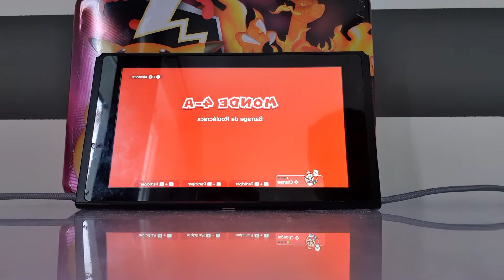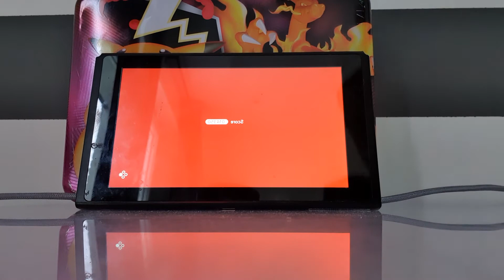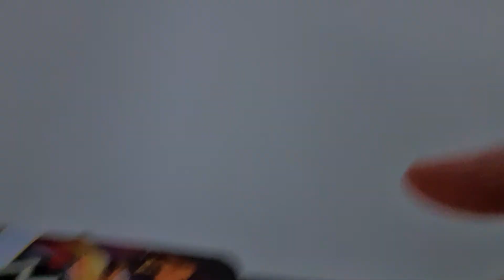batu le boss du 1er coup